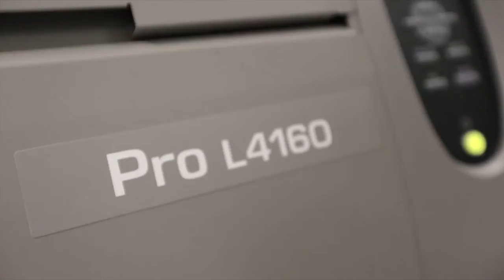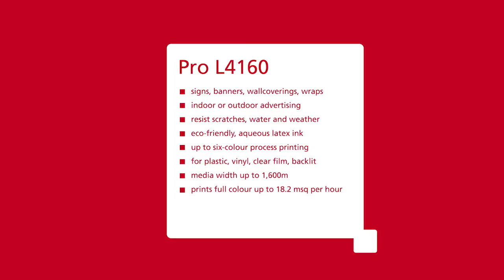Ricoh PrintExpress Wide Format Printing - Bus Wrap Timelapse